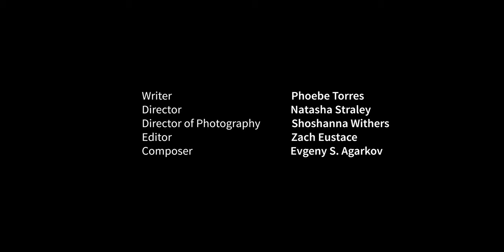Cauliflower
CAULIFLOWER is a ridiculous, poetic comedy denying ignorance.

Cast:
Phoebe Torres
Meghan St. Thomas
Connie Castanzo
Katie Hutch

Writer: Phoebe Torres
Director: Natasha Straley
Director of Photography: Shoshanna Withers
Editor: Zach Eustace
Composer: Evgeny S. Agarkov

Producer: Shoshanna Withers
Assistant Director: dL Sams

Gaffer: Kyle McCarthy
Sound: Koi Germany
Scenic Design: Carolyn Resnick
Hair/ Makeup: Erica Martinez
Wardrobe: Nick Browne

Chief Chef/Catering: Jorgina Marzan
PA: Mark Murray
PA: Antwon Rhodes